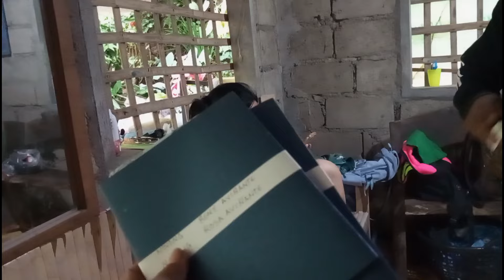NAG DALA KAMI NANG INVITATION SA NINONG NI JESSA